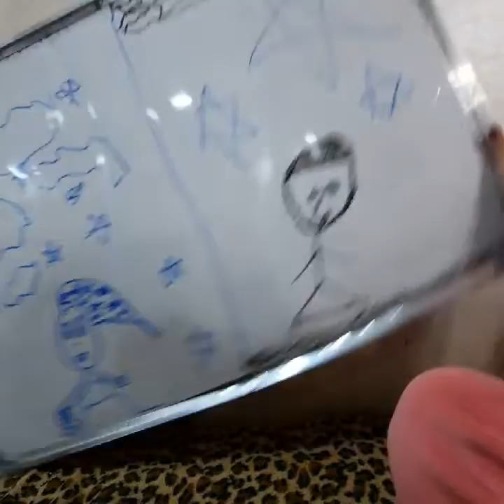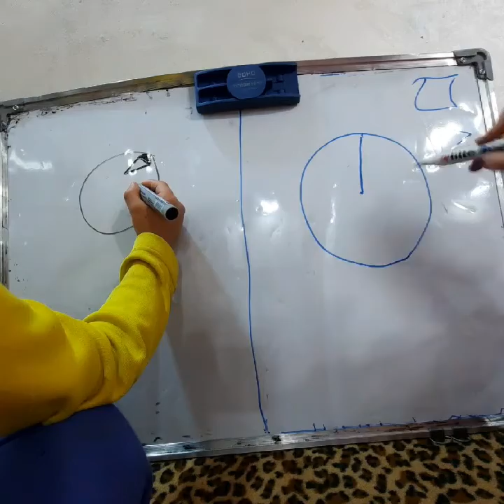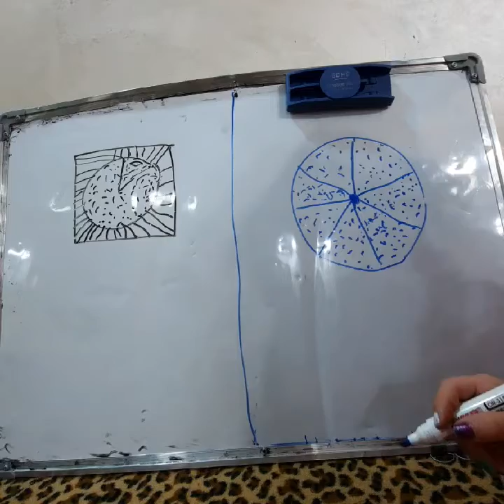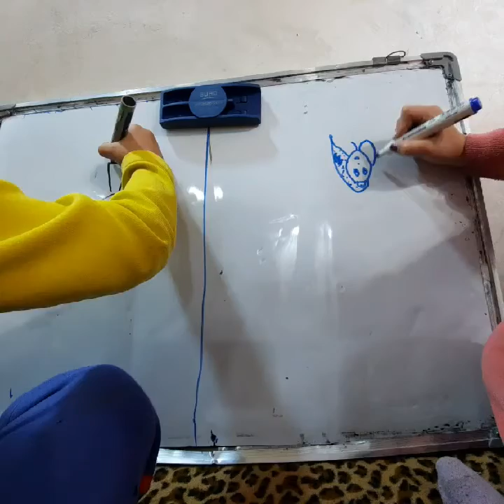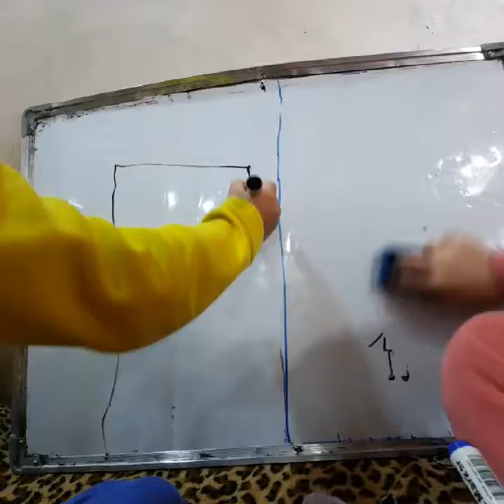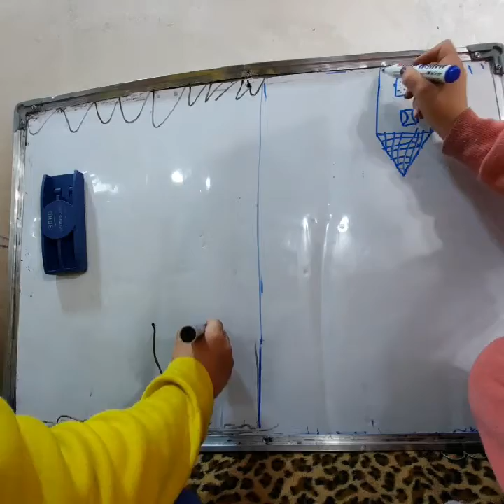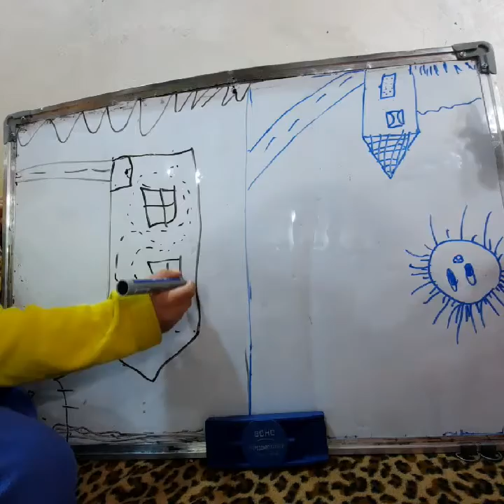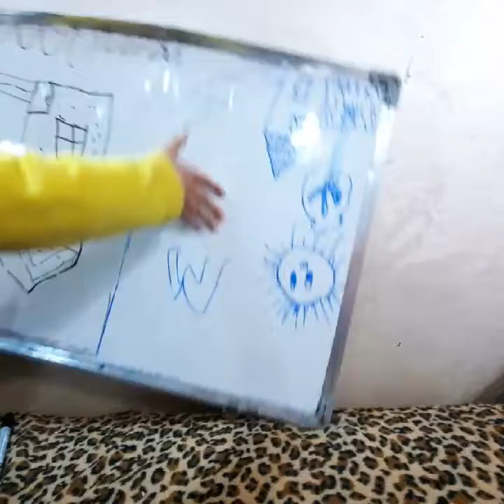تحدي اجمل رسمة بالمقلوب 🤣🤣😊😊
نشاطات_مسلية للاطفال
نشاطات_خارجية_مسلية للاطفال